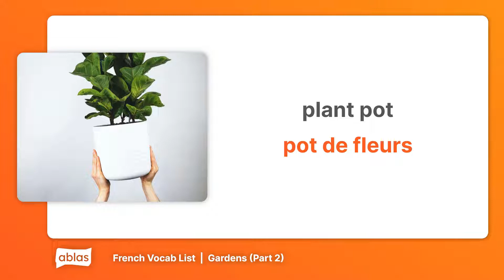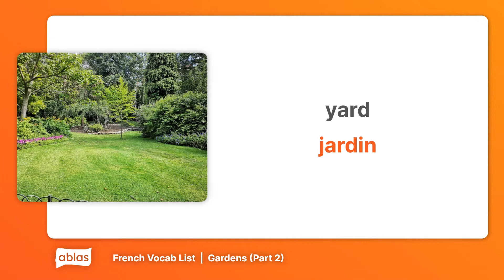Gardens | French Vocabulary List (Part 2)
Learn French with this vocab list from the 'Gardens' category on Ablas.